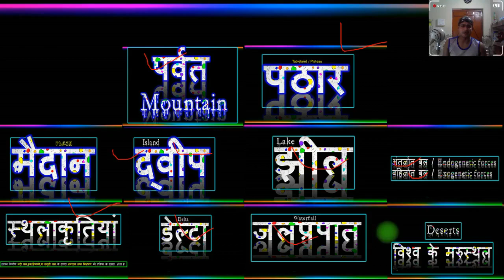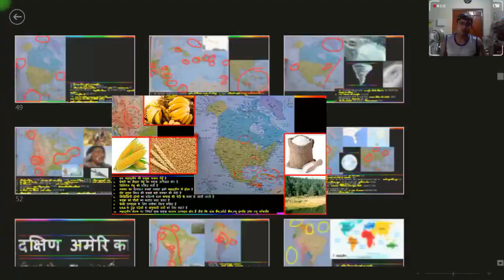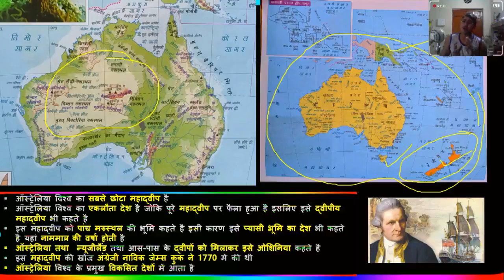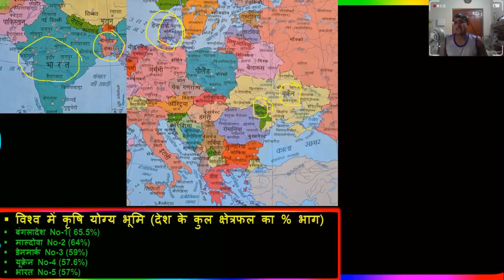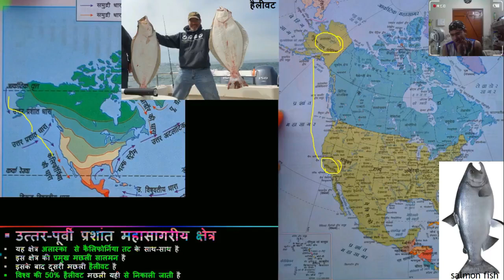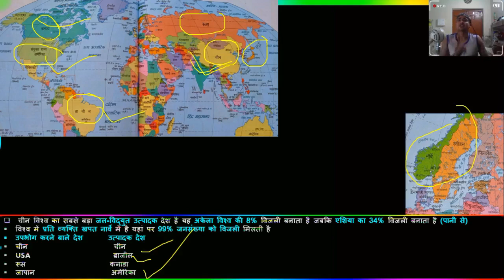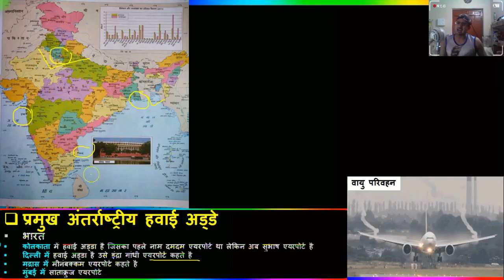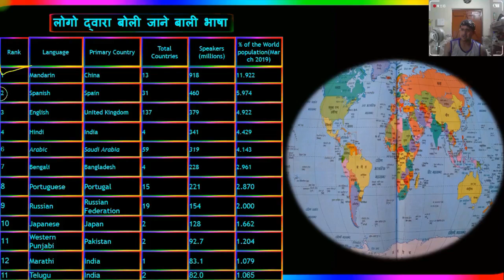World Geography 3 Complete and Quick Revision| Complete GS for Judicial Exams |Static Gk Marathone.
world geography video in hindi
world geography master video
world geography papa video
world geography in one video
world geography complete video
सम्पूर्ण विश्व का भूगोल,World Geography Master Video,Geography Papa Video,Marathon Class  Geography